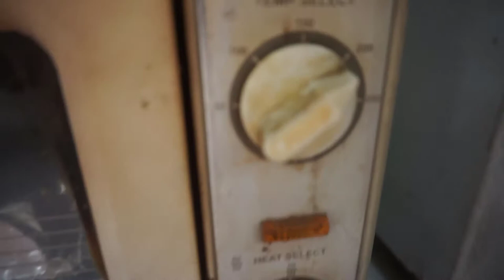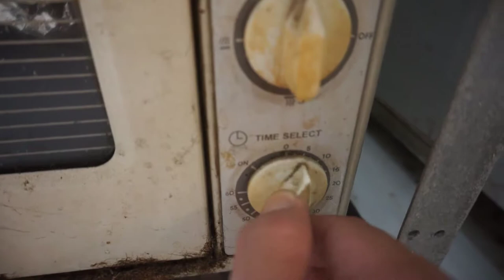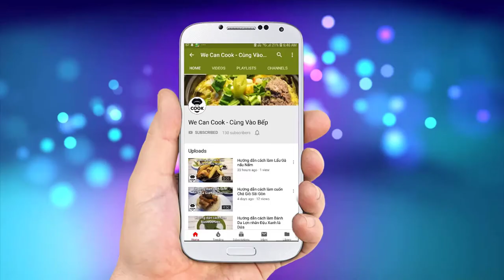CÁCH LÀM CREME BRULEE CHANH DÂY EGG PASSION NHƯ MASTERCHEF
Tiếp tục seri các món tráng miệng Âu, lần này mình sẽ gửi tới cả nhà món ăn mang tên rất Art "Passion Creme Brulee" - một món ăn rất ngon với hương sữa beo béo cùng vị chua chua của chanh dây hòa cùng vị vani thơm thơm. Cắn một miếng tan ngay trong miệng sẽ là sự kết thúc hoàn hảo của một bữa tiệc linh đình đấy nhé. Để dễ hình dung thì món ăn này khá giống bánh flan Việt Nam nhưng sẽ đặc sệt hơn nhờ whipping cream và hoàn toàn không còn mùi tanh của trứng nhờ phương pháp nướng cách thủy thay vì hấp xửng. Nào mọi người cùng vào bếp nào! rất đơn giản đó cả nhà ơi!

@ Các bước thực hiện:
Bước 1: Cho whipping cream và đường vào nồi nấu khuấy đều.
Bước 2: Cho trứng gà và lòng đỏ vào nồi trên
Bước 3: Chanh dây bỏ vỏ lấy ruột cho vào hỗn hợp trên cùng vài giọt vani
Bước 4: Lọc hỗn hợp qua ray rồi cho vào từng khuôn, ly, chén.
Bước 5: Cho vào lò nướng, cho nước dưới khuôn nướng 200 độ trong 20 phút.
Bước 6: Lấy ra để lạnh rồi thưởng thức với dưa hoàng kim, dâu tây trang trí đường khè, húng lũi...

2. Trứng gà: 1 trái
3. Lòng đỏ trứng gà: 1 trái
4. Chanh dây: 2 trái
5. Đường: 40gr
6. Vanilla tinh dầu: 5ml nước

Ăn kèm dưa hoàng kim, dâu tây, húng lũi, việt quất.